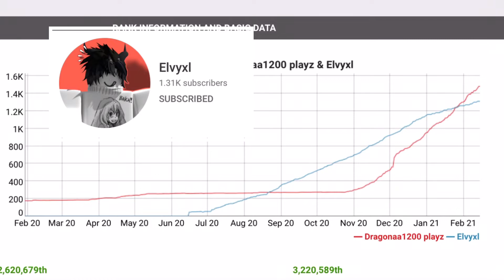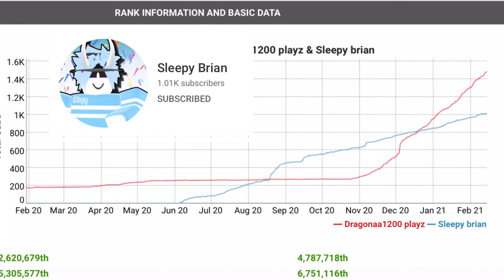So, I compare my channel with other tower of hell youtubers that is near my sub count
And have a good day/night :D

Description
Tag ignore
tower of hell level 1000,